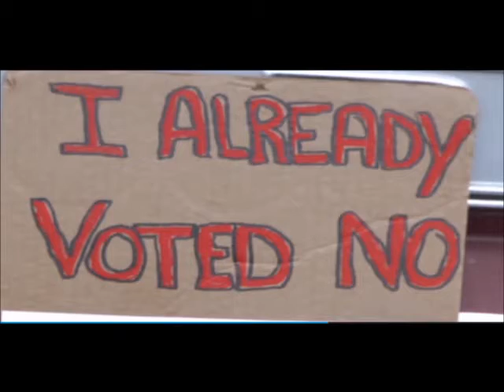Boeing Vote Goes to Seattle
STLTODAY's Tim Logan explains the 51% vote that approved Boeing contract